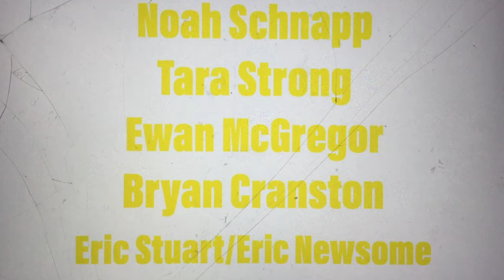"Zambezia" (CharlieBrownandSci-TwiFans Style) Trailer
Cast:
Charlie Brown (Peanuts) as Kai
Sci-Twi (My Little Pony: Equestria Girls) as Zoe
Rodney Copperbottom (Robots) as Ajax
Li Shan (Kung Fu Panda 3) as Chief Sekhuru
Meta Knight (Kirby Series) as Tendai
Red Menace (League of Super Evil) as Cecil
Flo (Cars) as Gogo=Jenifer Lewis
General Shanker (Escape from Planet Earth) as Budzo
King Julien w/ Maurice and Mort (Madagascar) as Ezee
Doktor Frogg (League of Super Evil) as Morton
Red Menace (League of Super Evil) as Sill
Silver (The Angry Birds Movie 2) as Pavi
Unikitty (The Lego Movie) as Zini
Fender (Robots) as Mushana
Marlin (Finding Nemo) as Dodo
Jonathan (Hotel Transylvania) as Neville
Mavis (Hotel Transylvania) as Neville's Wife
Diego (Ice Age) as Gondo